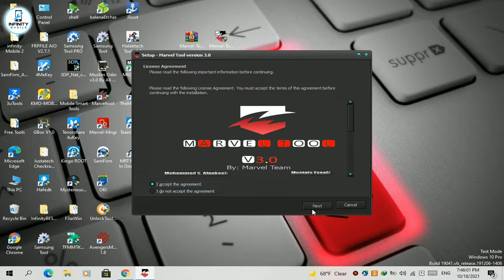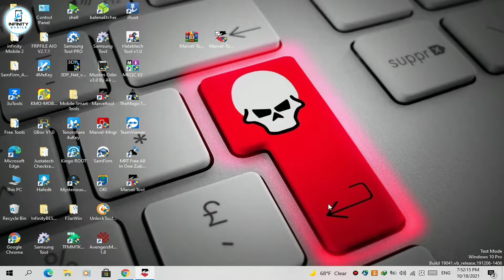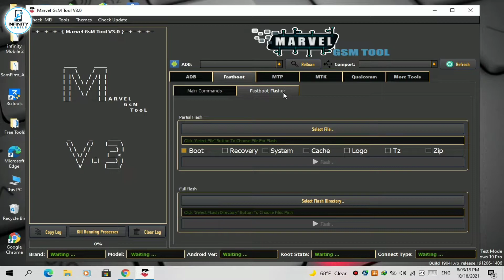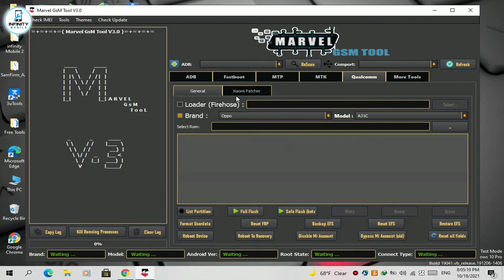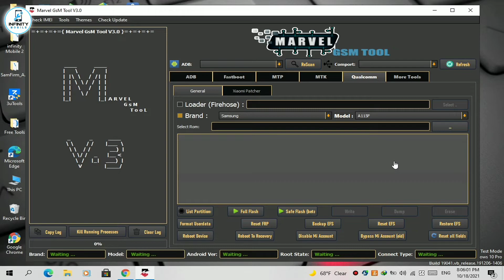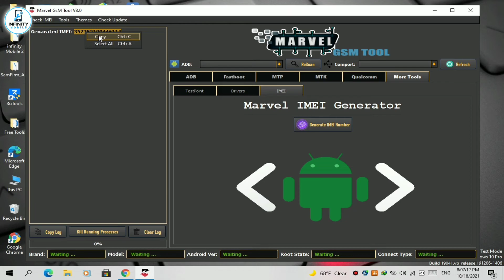New Marvel Tool V3.0 2021 | Samsung OPPO VIVO Huawei infinix | Mi Account Frp Tool | infinity Mobile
Marvel Tool V1.0 2021 | Samsung OPPO VIVO Huawei infinix | Mi Account Frp Tool | infinity Mobile.

By infinityMobile2426
By ELGSM
By infinitymobile.net